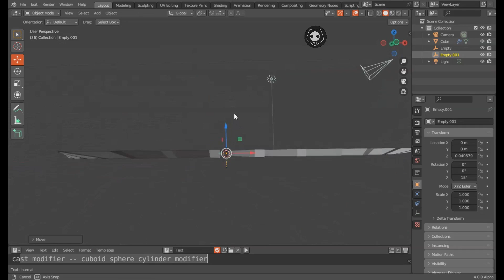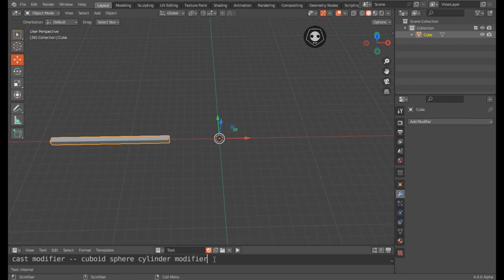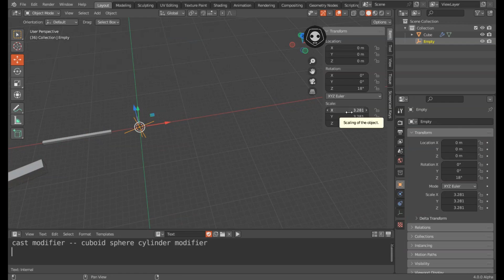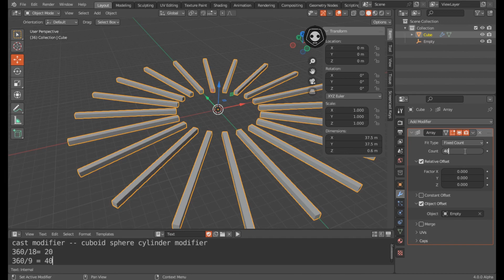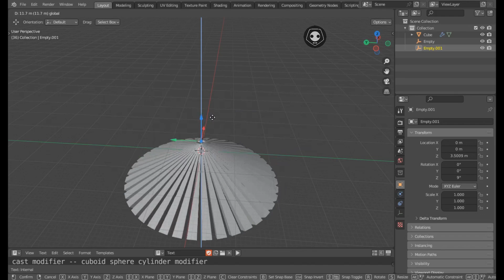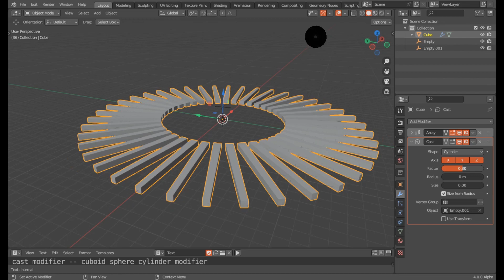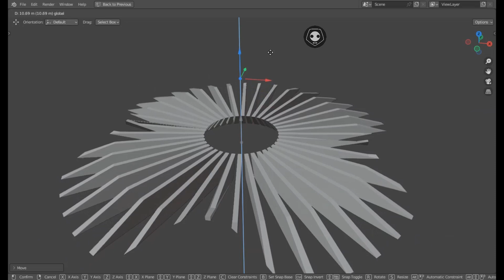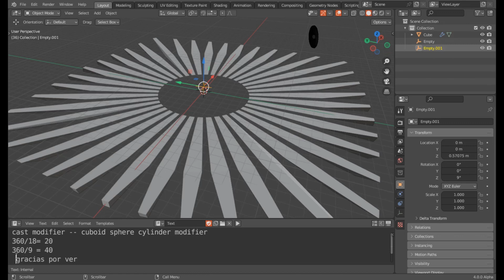Blender cast modifier cuboid sphere cylinder option v4 0 0